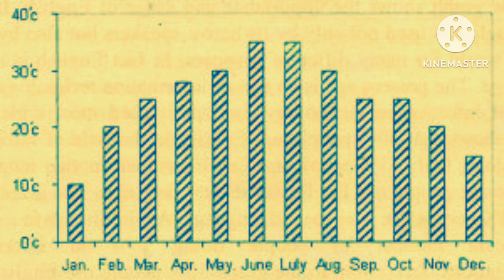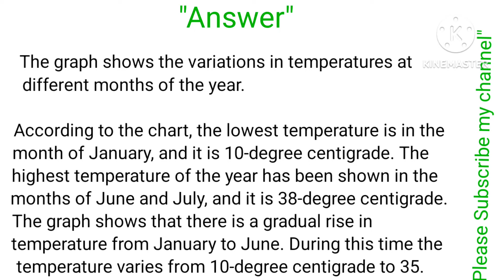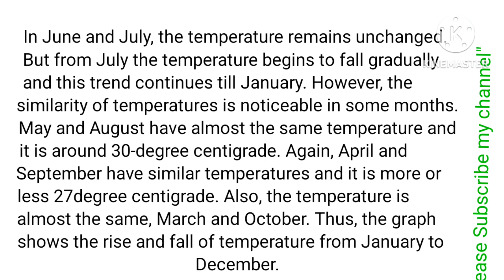Graph and Chart-the average temperature rate in Bangladesh।বাংলা অনুবাদসহ।very easy topi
Graph and Chart illiteracy rate in Bangladesh।বাংলা অনুবাদসহ।very easy topic।Lk educational tutorial